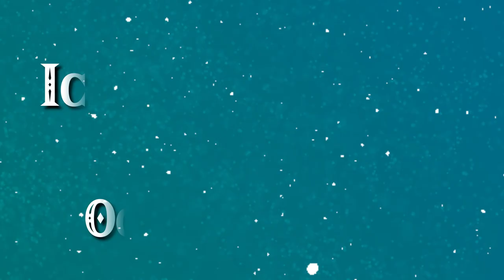The Best Film/Video Game Winter Themes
What are your favorite Winter/Christmasy Film and Game music?!

THANK YOU TO MY PATRONS (Pokemon Trainer Tier +)
Joking Batman
Ryan Harvey
Ryan Kirkland
Sushi Bandit
Nick Nichols
Greg Ramirez
Fry Guy

~Equipment~
Microphone: Blue Yeti with clip on pop filter and regular pop filter
Sound Editing: Audacitiy
Camera: Logitech Web Camera
Video Editing: Wondershare Filmora